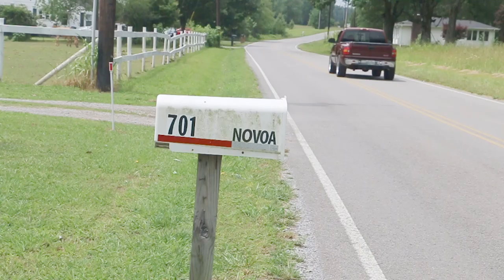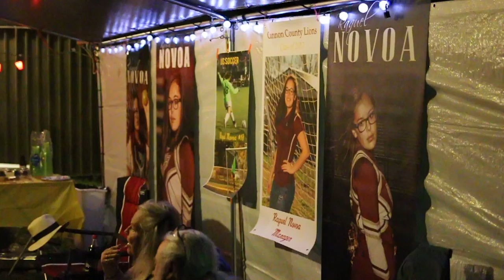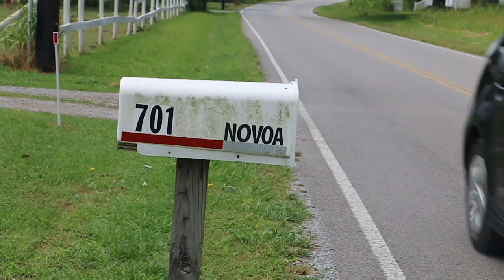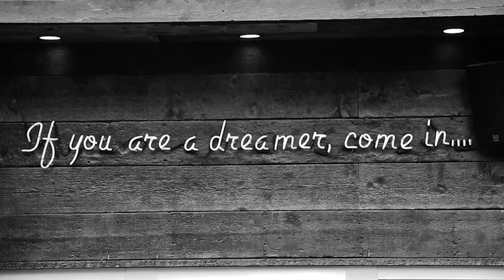From Tenn With Love: A Novoa Family Short Film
A short film documenting the Novoa Family Reunion in Woodbury, TN.

May 2017

Michael Chapman

Scott Holmes

Khalid

Shot on location in Woodbury and Nashville, TN

Executive Produced by Roberto Novoa
Directed & Edited by Guillermo Novoa